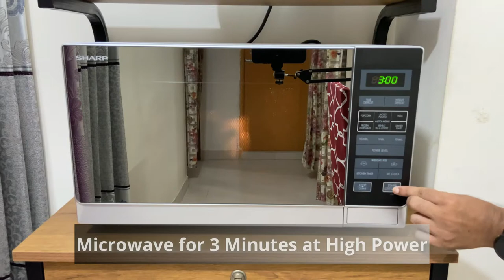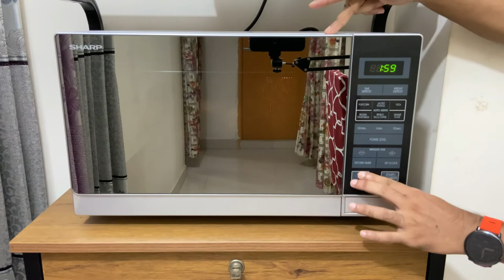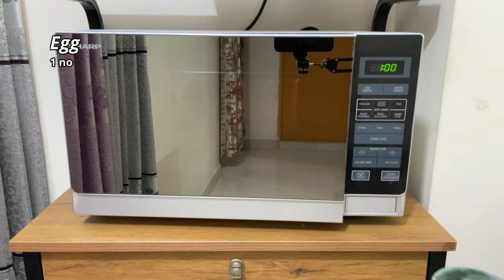How to Make Maggi in Microwave | 3 Minutes Maggi in 2 Ways!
If you are a noodles lover, then you must know how to make Maggi in Microwave oven. Because it will save your time and energy. Maggi noodle is one of the most popular noodles brands in the world. Most noodles lovers love to have it in their breakfast, evening snacks or even dinner.

Knowing how to cook Maggi in the microwave oven will save your time in a busy morning or evening. Also this 3 minutes Maggi recipe is simple and easy. So you can make it at home or the office. This microwave Maggi recipe also perfect for parents to make a mug Maggi within 5-7 minutes. You can make it using vegetables or even eggs.

However, in this mug Maggi recipe, I have shared two different microwave Maggi recipes. One is masala Maggi using vegetables and the other one is regular Maggi noodles using eggs. I have used capsicum, carrot, long beans, and tomato as vegetables. I have also used green chili, onion and coriander leaves to make the Maggi noodles flavorful.

You can use any type of vegetables as your taste. Also, you can just simply make this microwave mug Maggi without vegetables or eggs. So let’s get started to make mug Maggi noodles in the microwave oven.

Preparation Time: 5 Min
Cooking Time: 3 Min
Additional Time: 5 Min

Version 1: Vegetable Masala Maggi Noodles Recipe
Ingredients
1. Masala Maggi noodles: 1 pack
2. Mix vegetables: ¼ cup
3. Maggi tastemaker: 1 pack (comes with the pack)
4. Salt
5. Water

Directions
1. Break noodles into small pieces and add in a microwave safe mug.
2. Now add mixed vegetables, noodles tastemaker, salt and water.
3. Mix it well.
4. Microwave for 3 minutes. (Check and Stir 2 times in this 3 minutes to avoid over boiling issue and make sure cooked evenly)
5. Let it cool down for 3-5 minutes.

Version 2: Egg Maggi Noodles Recipe
Ingredients
1. Maggi noodles: 1 pack
2. Egg: 1 no
3. Mix vegetables: ¼ cup
4. Maggi tastemaker: 1 pack (comes with the pack)
5. Salt
6. Water

Directions
1. Break noodles into small pieces and add in a microwave safe mug.
2. Now add mixed vegetables, noodles tastemaker, salt and water.
3. Mix it well.
4. Microwave for 2 minutes. (Check and Stir 1-2 times in this 2 minutes to avoid over boiling issue and make sure cooked evenly)
5. Now crack and add the egg and mix evenly.
6. Again microwave for 1 minute at high power.
7. Let it cool down for 3-5 minutes.

0:00 - Intro
0:05 - Teaser
0:14 - Preparing masala Maggi in a mug
2:16 - Cooking vegetable masala Maggi in the microwave oven
3:41 - Preparing Egg Maggi noodles in a mug
4:48 - Cooking egg Maggi noodles in the microwave oven
6:20 - Outro

Note: My microwave power is 900W. Make sure you know the power of your microwave oven. Depending on your microwave oven power, you may need to adjust the cooking time. Also if you want to increase or decrease the amount of ingredients, you must adjust microwave power level or cooking time.